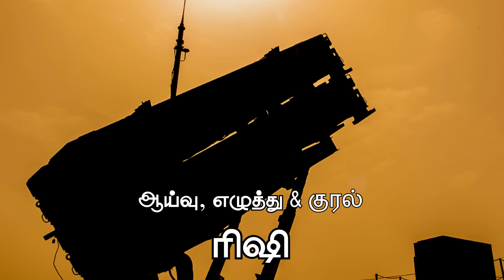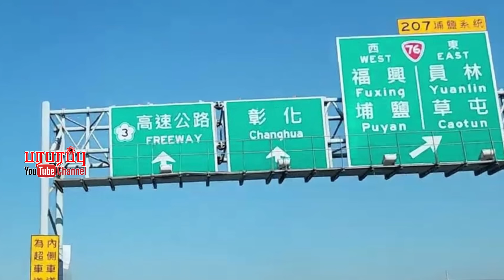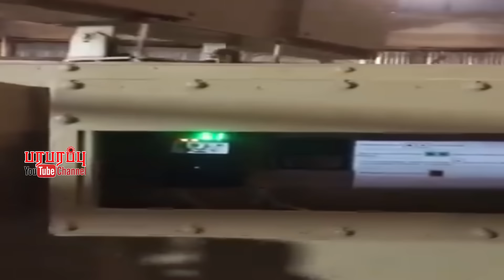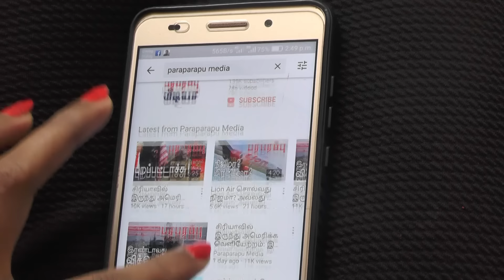உக்ரேன் சீனாவுக்கு விற்ற அமெரிக்க பாட்ரியொட் சிஸ்டம்? | Defense news in Tamil YouTube Channel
An interesting photo circulating on social media has sparked a flurry of speculations. Today, the photo has been shared by almost all accounts sharing military content on American and Chinese social media. Various speculations have been made regarding it. ok What's in that sensational photo?